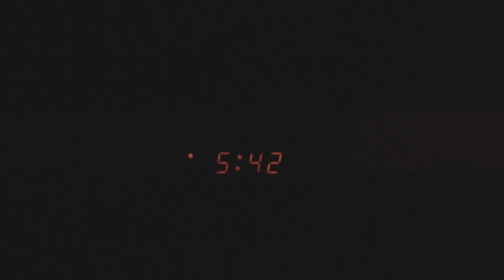LiVEFORPHAB | Chapter. TOP20 w/ Nojel Eastern | Ep.1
In Honor of Chicago's Northside Legend, Phabion Harshaw. Well kown as Phabo. Your Legacy will live on through our success.